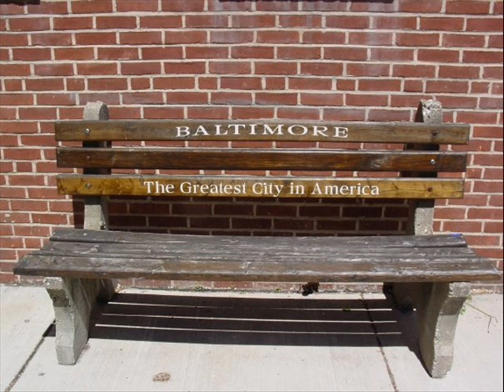Old Baltimore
When im not at home with my MPC I use FL Studio on my laptop. So, I made a fly sampled beat made from Nina Simones song Baltimore...I put on for my city although I am no longer a resident of the city :( BMORE ALL DAY New Northwood Stand Up!! i took all these pictures myself.